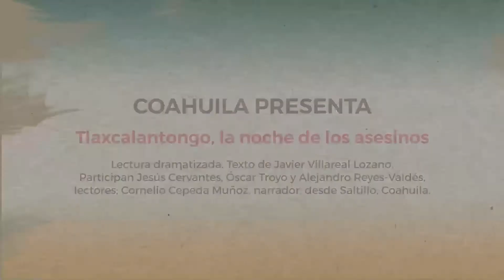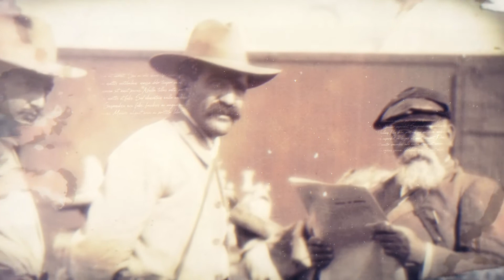Tlaxcalantongo, la noche de los asesinos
Lectura dramatizada

Texto de Javier Villarreal Lozano
Participan Jesús Cervantes, Óscar Troyo y Alejandro Reyes-Valdés, lectores; Cornelio Cepeda Muñoz, narrador, desde Saltillo, Coahuila.